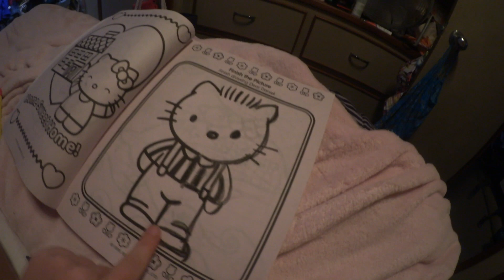Fishing, Swearing, Drunk Vlogging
Boat Vlog, life.. Shit is real what can I say 😉👍😜

No fish died btw, all catch and release and all swam away to live another day..
Don't mind me when Im drinking, Im a mess!!!
I was taking about Heidi Klum, Love her!!! Lovin skin wars too!

Hope this isn't too boring, figured i would film some of this day and share it with ya loves, sorry its so dark in some parts, night time what can i say, hope ya enjoy! Lots and lots of love!